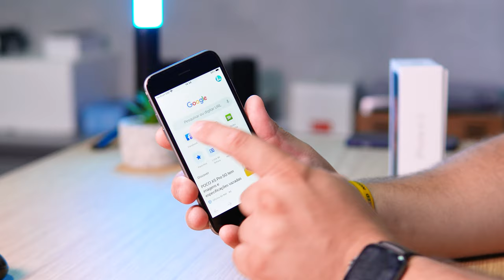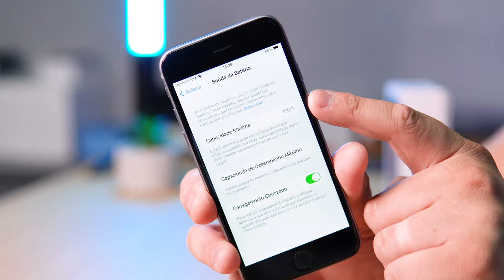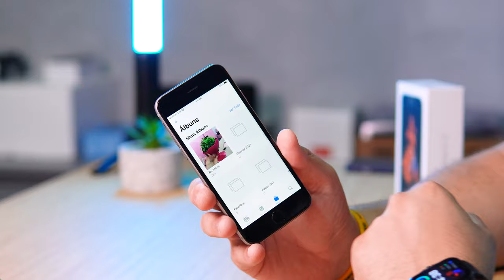COMPRAR o iPhone 6S em 2023 é uma BOA OPÇÃO?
Muitas pessoas tem dúvida se o iphone6s ainda é uma boa opção para um smartphone do dia a dia, e nesse vídeo você confere minha opinião.

Link do iPhone na China
Obs: a loja que comprei (CINGO) não tem mais o iPhone 6s, não consigo recomendar outra loja sem ter testado antes, recomendo comprar usado aqui no Brasil mesmo pela OLX por exemplo.